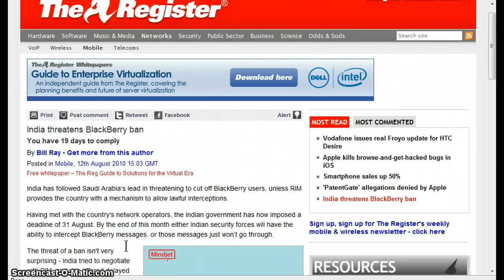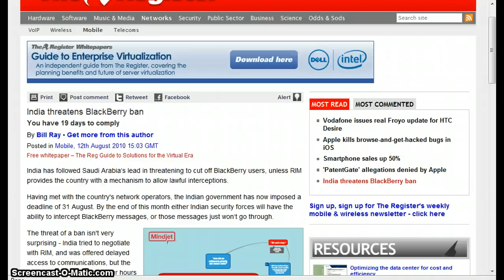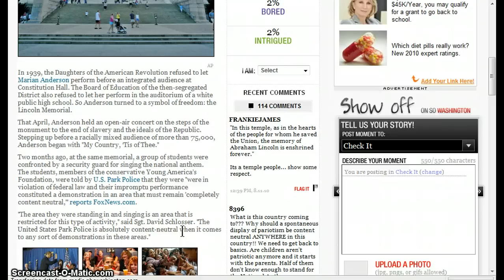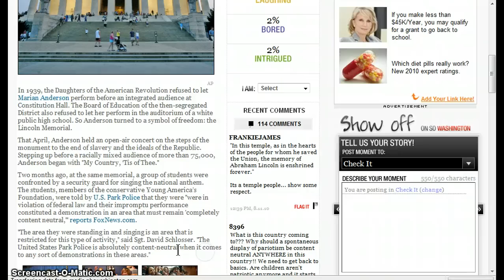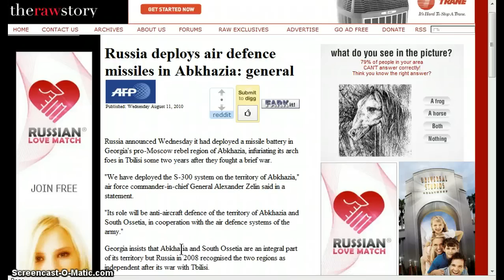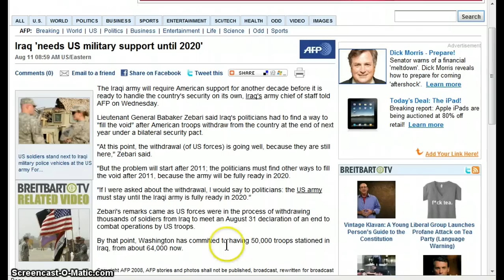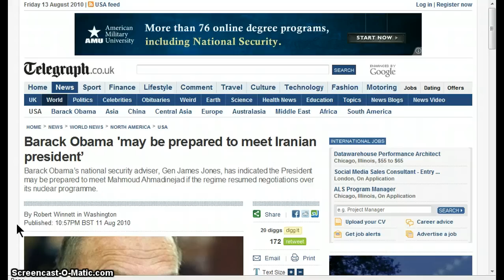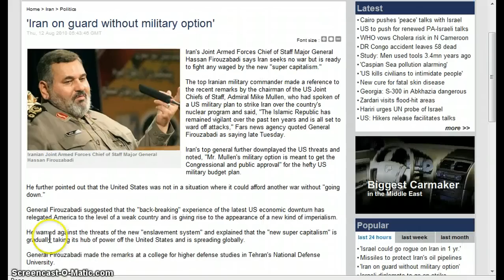GGN- News Bulletin :: August 12, 2010 Part 1/2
(Register) India has followed Saudi Arabia's lead in threatening to cut off BlackBerry users, unless RIM provides the country with a mechanism to allow lawful interceptions.

Having met with the country's network operators, the Indian government has now imposed a deadline of 31 August. By the end of this month either Indian security forces will have the ability to intercept BlackBerry messages, or those messages just won't go through.

The threat of a ban isn't very surprising - India tried to negotiate with RIM, and was offered delayed access to communications, but the Saudis pulled the plug for four hours and got an agreement to put local servers in place.
(Register) The Police Service of Northern Ireland (PSNI) is planning to spend some of £12.9m in additional government security funding on automatic number plate recognition (ANPR) cameras.

A spokesperson for the service told GC News that due to security reasons it could not reveal the exact amount being spent on ANPR or any other details of the upgrade.

The PSNI published its policing plan for 2010-13 in March, and briefly detailed its intentions to "provide a new ANPR platform, which complements the existing camera systems, thus improving road and public safety".
(Press TV) Iran's Joint Armed Forces Chief of Staff Major General Hassan Firouzabadi says Iran seeks no war but is ready to fight any waged by the new "super capitalism."

The top Iranian military commander made a reference to the recent remarks by the chairman of the US Joint Chiefs of Staff, Admiral Mike Mullen, who had spoken of a US military plan to strike Iran over the country's nuclear program and said, "The Islamic Republic has remained vigilant over the past ten years and is all set to ward off attacks," Fars news agency quoted General Firouzabadi as saying late Tuesday.

General Firouzabadi suggested that the "back-breaking" experience of the latest US economic downturn has relegated America to the level of a weak country and is giving rise to the appearance of a new kind of imperialism.

He warned against the threats of the new "enslavement system" and explained that the "new super capitalism" is gradually taking its hub of power off the United States and is spreading globally.

HEADLINES

In Colombia, GOP Rep. Mack calls on Obama to put Venezuela on terror list

Barack Obama 'may be prepared to meet Iranian president'